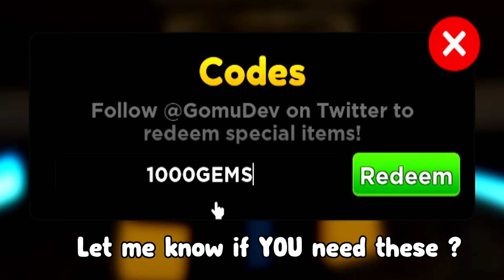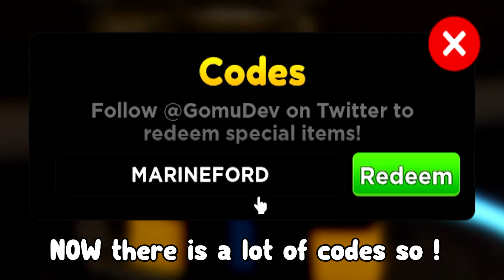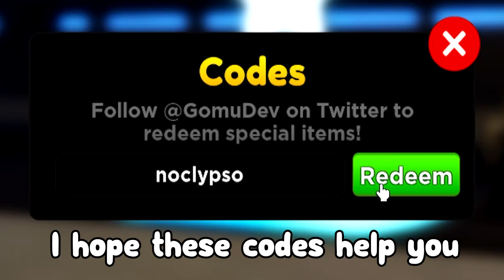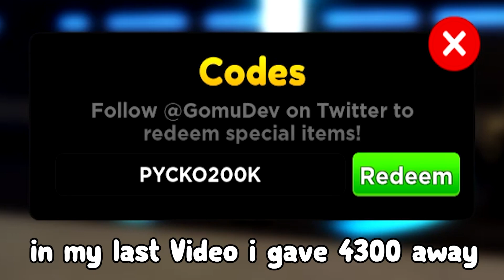*3 CODES* ALL WORKING CODES FOR ANIME ADVENTURES 2023! ROBLOX ANIME ADVENTURES CODES